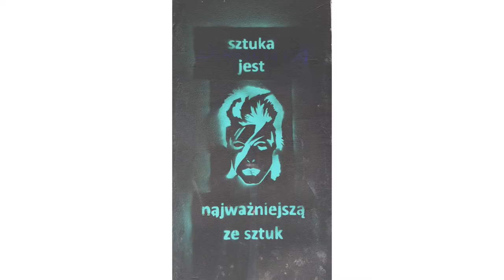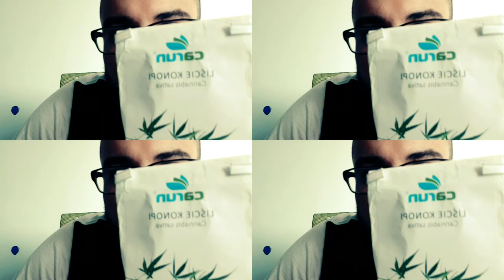Taste Da Taste - Jak zgodnie z prawem palić/spożywać CBD w pracy?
Wiedza
Pewność siebie
Legalność

Podaje dwie strony które mogą pomóc, zawierają cenne informacje.

Jeśli ktoś chce mogę podesłać link do ustawy!

Farmacja Konopna Gdańsk
Podwale Staromiejskie 104

Wszystkiego dobrego 420;)